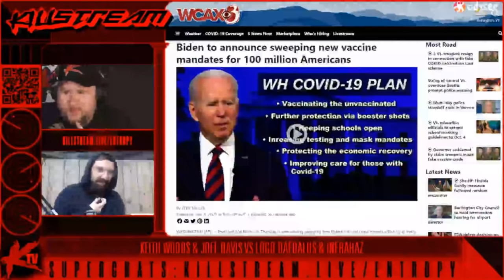Destroying Two Communists On The Killstream | Keith Woods & Joel Davis vs. Infrared & Logo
Teaming up with Joel Davis to debate Haz of Infrared and Logo Daedalus on China, Marxism, Fascism and Nationalism.